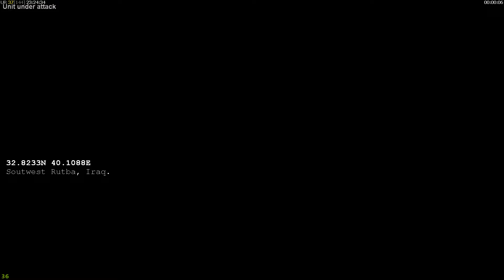USA04 [Operation : NOVICHOK] CNC Generals Zero Hour Cinema FANMADE Supakrid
This Cinema is in The CNC Generals ZeroHour Mission that I Made it Myself

You can support me for keep me doing it .